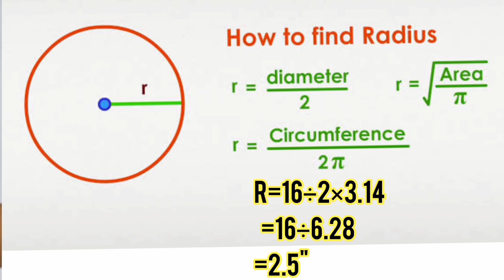A line maxi with bottom frill and double layer umbrella sleeve/daily wear maxi dress in Tamil